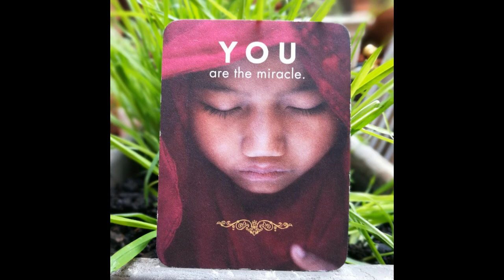Wayne Chater - Who am I (Original Song)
"Who am I", was originally created spontaneously during a live music offering at a meditation retreat. A simple reflection.
Thank you for listening, and for sharing your presence and energy. I hope this little message serves you well. Much Love.

Written and performed by Wayne Chater
Production and recording by Ludvik Stefko